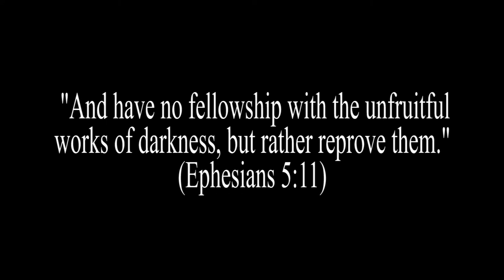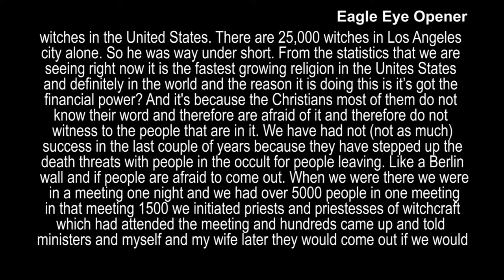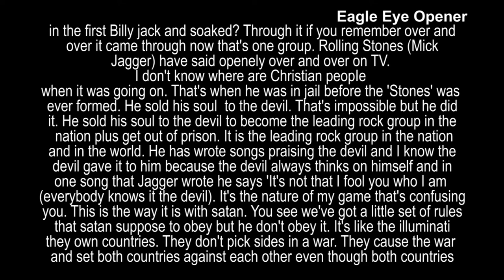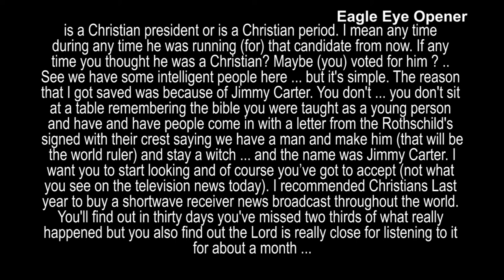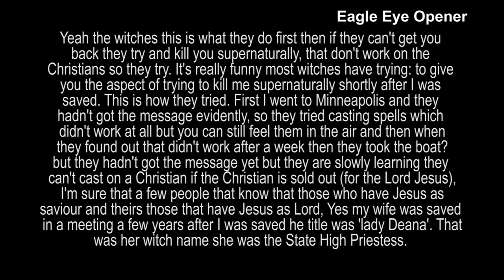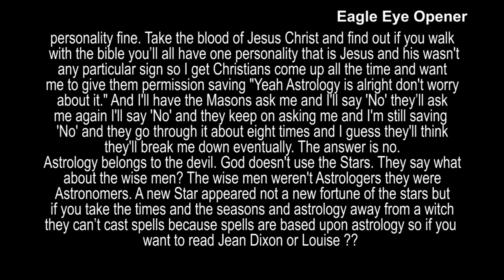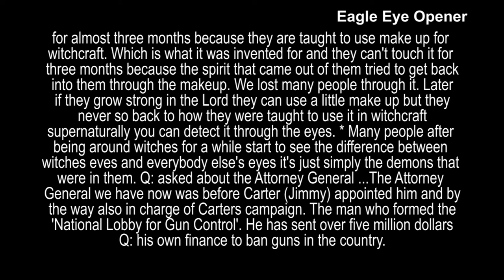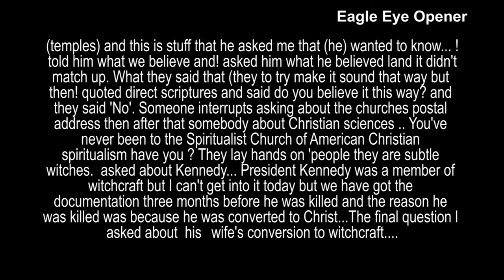John Todd Former Illuminati/Witchcraft Priest Confession: Deliverance from the Occult, witchcraft 1B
Tape 1B Music and Spells.
John Todd was a former illuminati and a witchcraft priest. He repented and started exposing a lot of things which include the illuminati, Masons, UFOs, the Roman Catholic Church, Witchcraft, the Occult, etc. He was arrested and murdered, according to some sources.